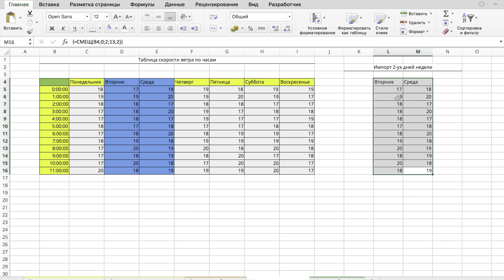Функция СМЕЩ + ПОИСКПОЗ Excel для продвинутых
Функция СМЕЩ для смещение диапазона и ПОИСКПОЗ  Excel для продвинутых
Функция смещ полезна при смещение динамического диапазона. Excel для продвинутых применяется практически во всех областях. Excel уроки выходят на моём канале каждую среду в 18:00. При помощи функции ПОИСКПОЗ можно находить позицию значения.